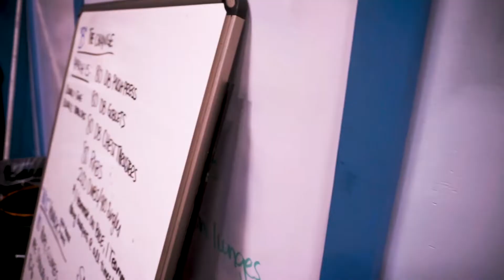Spark's 2 Year Anniversary: Andover CF In-House Throwdown!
We celebrate with FITNESS AND FRIENDSHIPS! 40 competitions and many more spectators came together for a very fun ACF In-House Competition, followed by adult beverages and brick oven pizza. No better way to celebrate 2 years and the survival through a pandemic.

We are SO thankful to Kristin Archambault @karchdesigns for spending time with us and making this awesome vid!